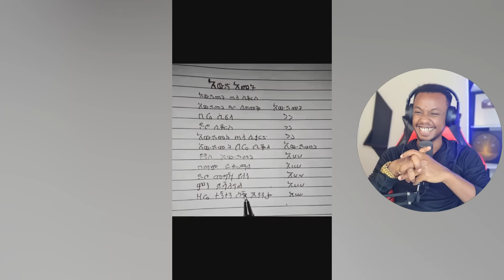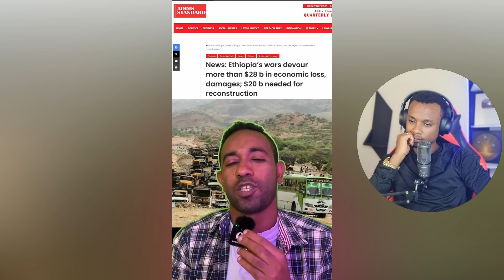ብዙዎችን ያነጋገረው የመንሱር ጀማል አራት ሚስቶች ጉዳይ እና የEBS TV ጉድ እንደቀጠለ ነው - በስንቱ | EBSTV | YD TOM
/በስንቱ/ Besintu S2 EP.21 "አባት እና ልጅ "